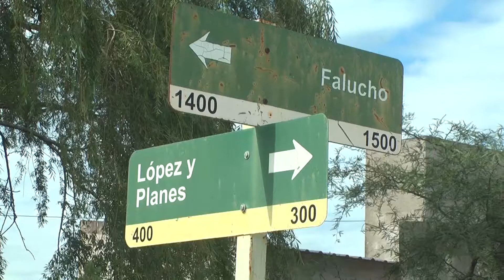21 01 AI 08 invitacion inauguracion Base Policial Sur Lafarina